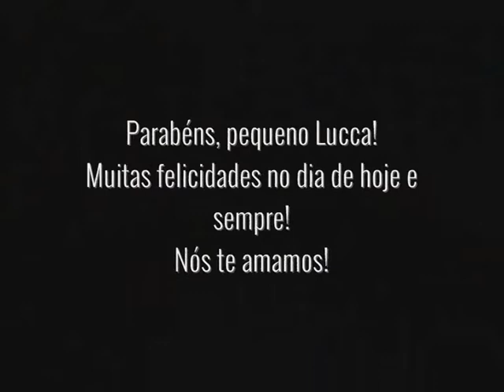LUCCA - 1 ANINHO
Video criado em celebração ao 1º aniversário do Lucca!
Audiomaker / Videomaker by Marcello Taurino
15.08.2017